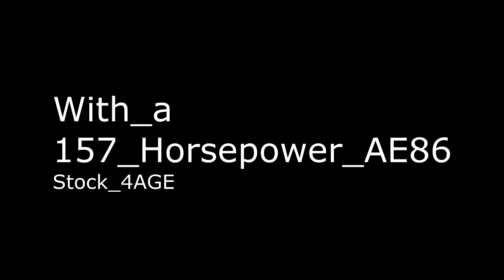Stockkhana - A New Chapter | SLRR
Stockkhana:
Doing Gymkhanas, with a stock car

Not ze best gymkhana of all, since 170ish HP is  really not enough.